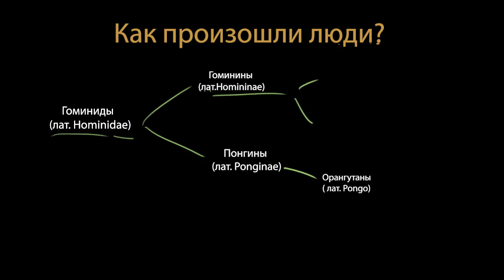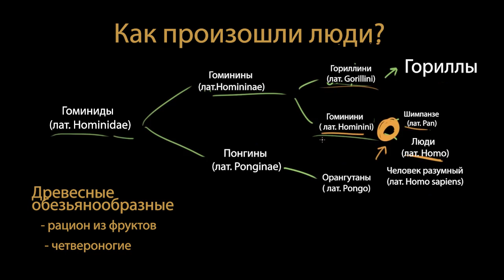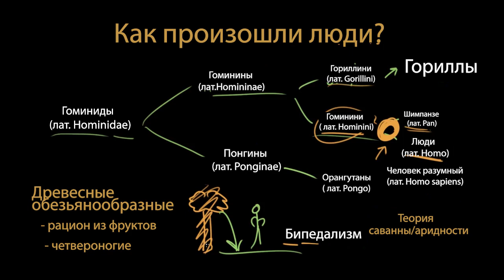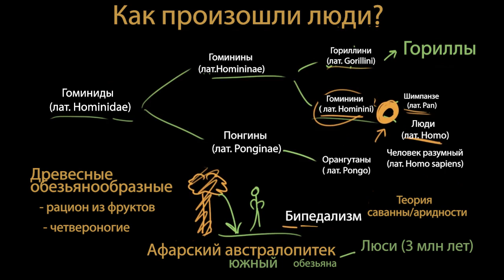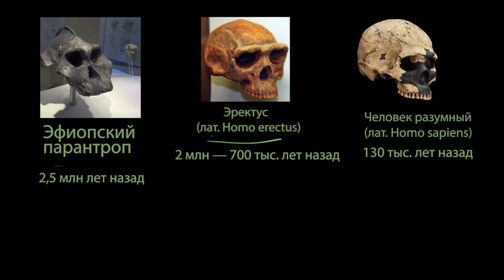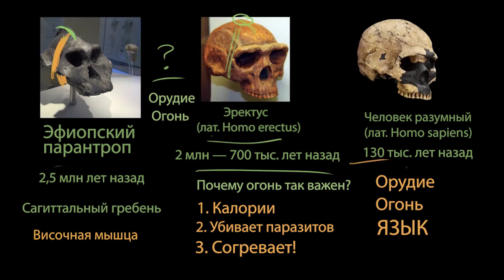Первая миграция людей на Земле (часть2) | Хронология эволюции человека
В этом видео мы расскажем о том, как  и, предположительно, почему произошла первая миграция людей.

Это видео - русская версия видео «History Peopling the Earth» Академии Хана This video is a Russian dubbed version of the Khan Academy video "History Peopling the Earth"